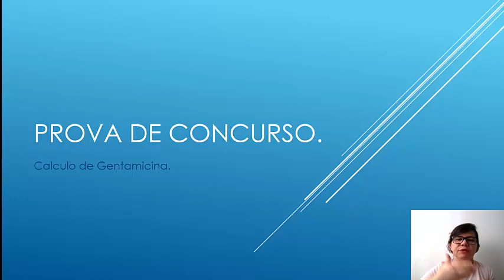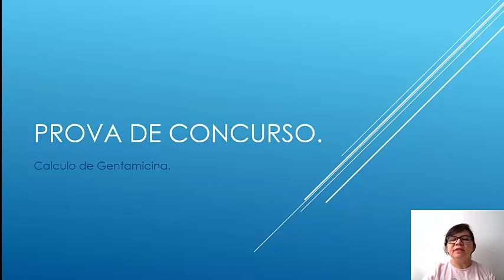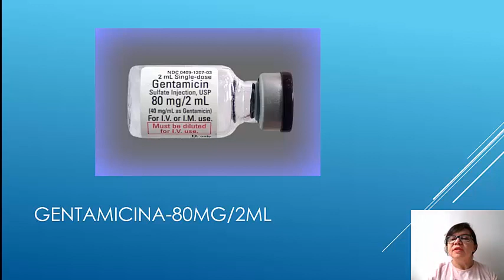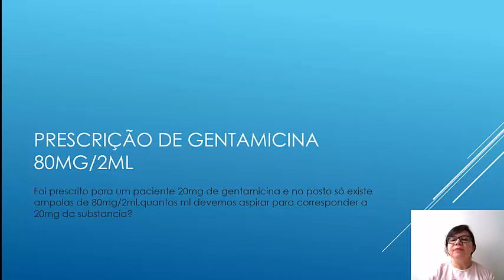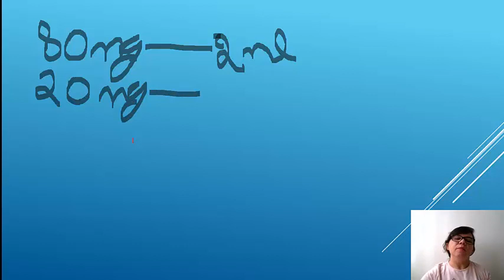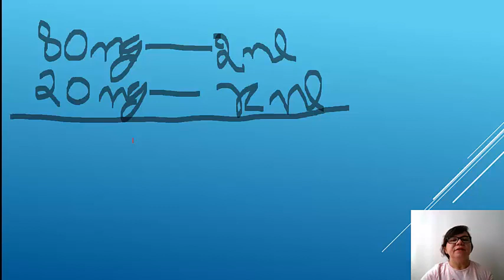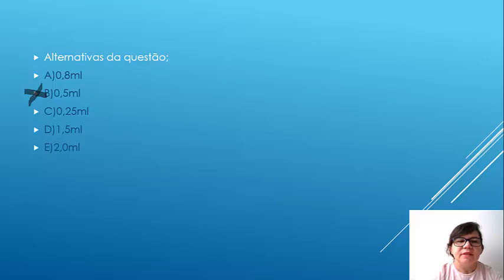Calculo de gentamicina 80mg/2mj-prova de concurso.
Ola pessoal!Neste video vou resolver pra voces uma questao de prova de concurso sobre calculo de medicamentos,sera sobre o calculo de gentamicina de 80mg//2ml que é um antibiotico.Vamos ler o que diz a prescriçao medica.